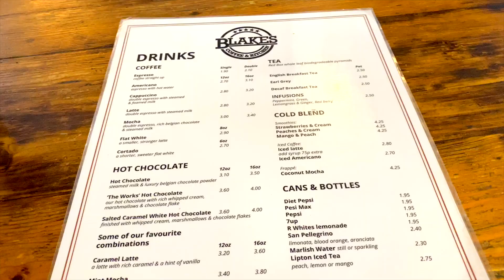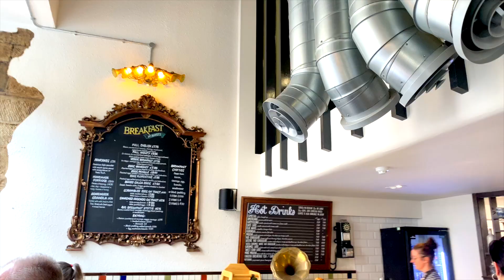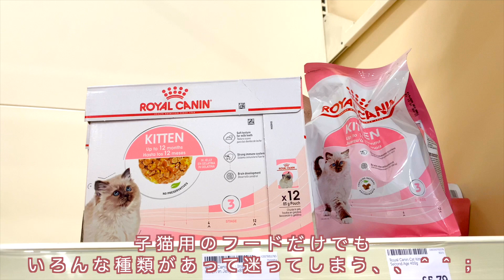イギリスの朝ごはん, エルダーベリーのコーディアル作りで 秋を迎える日【猫と暮らすイギリス２人暮らし🇬🇧】北イギリス在住 日英国際カップル｜海外生活｜Newcastle｜英国vlog｜YMS留学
Hiya! 北イギリス ニューカッスル在住『ふぉーぎん夫婦』MINAです。🇬🇧
イギリス北部での日々の暮らし、保護猫との生活、料理やお菓子、ビザや留学情報など、毎週ほのぼの配信しています。

🌿 紹介したアイテム達 🌿
◉ エルダーベリーがそもそも入手できないよ！って方に。
　英国のオーガニック エルダーベリードライ 100g
◉ 作るのは面倒だけどエルダーベリーシロップ飲んでみたい方に。
     エルダーベリーコーディアルシロップ(ハーブ濃縮液・希釈用)150ml
◉  エルダーフラワーのお花のソーダが気になる方に。
　 コーディアル ワイルドエルダーフラワー希釈 330ml

🇬🇧こちらの合わせてご覧ください。

【悲報】イギリス生活の危機。公共料金が３倍に！？😇❄️

北イギリスの日々の暮らしを 毎日日記のように 綴っています。